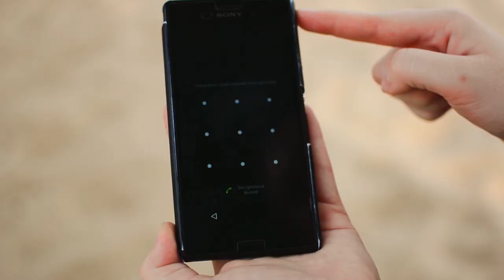ЛЕТНИЙ ХИТ / МИРОВАЯ ПРЕМЬЕРА/ КЛИП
Данное видео стеб ( как и все мои видосы)
ОГРОМНАЯ БЛАГОДАРНОСТЬ ЗА СЪЕМКУ И ЦВЕТОКОРРЕКЦИЮ:

⬇️ РАЗВЕРНИ ПОЛНОСТЬЮ  ⬇️
⭐ПОДДЕРЖИ МОИ СТАРАНИЯ⭐

то часть средств от покупки вернуться реальными дэнгами.

🎧Музыка из видео:
Non_Piu_Andrai

❓FAQ
📸 АППАРАТУРА :

🎸 УКУЛЕЛЕ:
концерт Flight DUC 323 MAH/MAH
сопрано Flight TUSL-35 DB
🎸 ГИТАЛЕЛЕ: